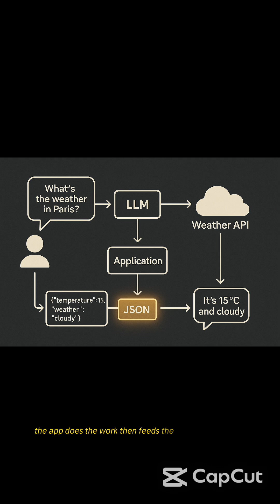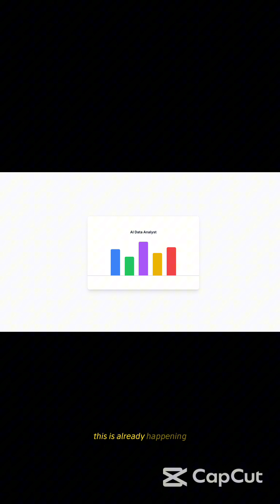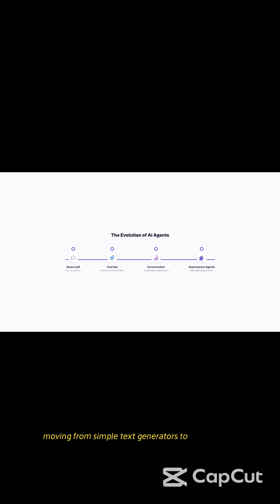LLM Tool Orchestration Explained (2025) | From Function Calling to Autonomous AI Agents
In this deep-dive masterclass, we cover everything you need to know about LLM tool orchestration – from the basics of function calling that let models like GPT-4o or Gemini act in the real world, to advanced reasoning frameworks such as ReAct that power self-correcting autonomous agents.

Perfect for developers, data scientists, product managers and tech enthusiasts who want to understand how today’s most sophisticated AI systems are architected – and where they’re headed next.

🔵 TIMESTAMPS
0:00 – Intro: The Limitations of LLMs (The Glass Box)
1:15 – What Is LLM Tool Use? (Information • Action • Computation Tools)
3:45 – LLM Orchestration Explained (The AI Conductor)
5:30 – How Function Calling Works (Step-by-Step)
8:10 – Agentic Reasoning: ReAct vs. Plan-and-Execute
11:00 – Case Study 1: The AI Data Analyst
12:15 – Case Study 2: E-Commerce Multi-Agent System
13:40 – The Future: Autonomous Tool Generation & Self-Improving Agents
15:10 – The Responsibility: Ethics & Security Guardrails

Keywords (include in tags): LLM, AI Agents, Tool Orchestration, Function Calling, ReAct Framework, LangChain, Autonomous Agents, Artificial Intelligence, Machine Learning, Tech Explained, Software Engineering, API